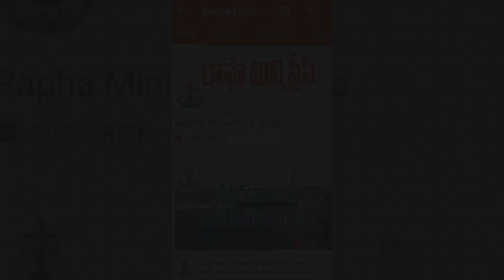Mothers day message || మదర్స్ డే మెసేజ్ || కొడుకుల శవాలను కాపాడుకున్న తల్లి || Rapha Adams message